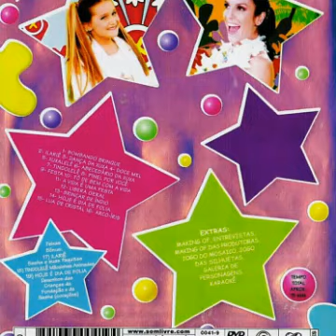08. Festa (Part. Ivete Sangalo) - (Xuxa Só Para Baixinhos 6 • Xuxa Festa)